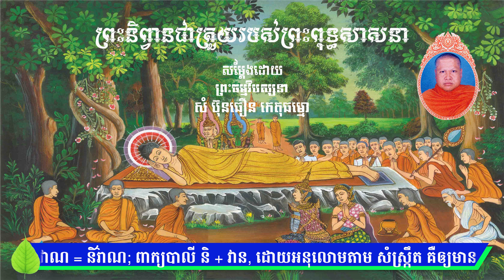ព្រះនិព្វានជាត្រួយរបស់ព្រះពុទ្ធសាសនា សម្ដែងដោយព្រះធម្មវិបស្សនា សំ ប៊ុនធឿន កេតុធម្មោ